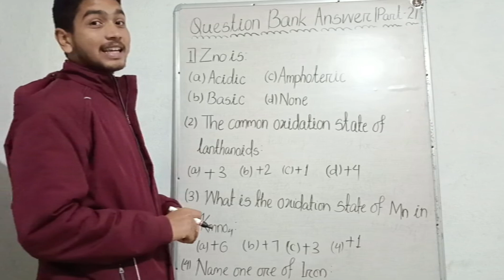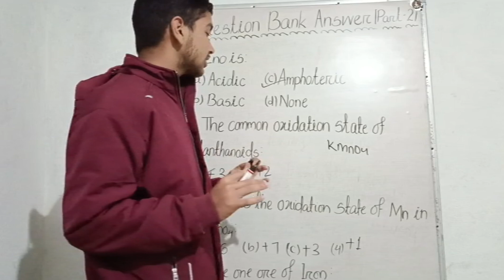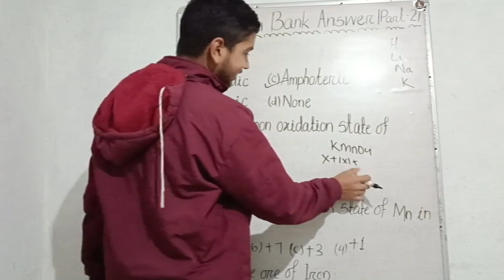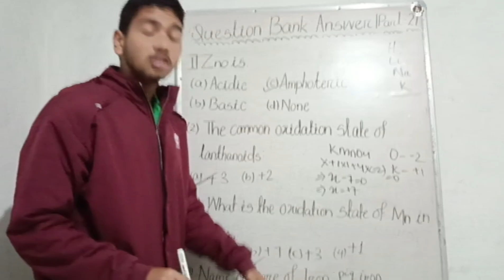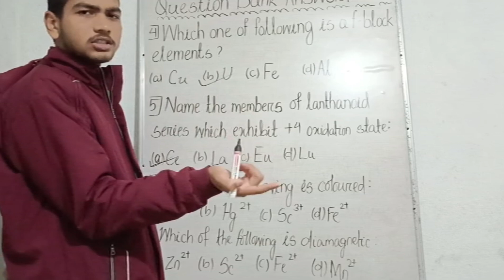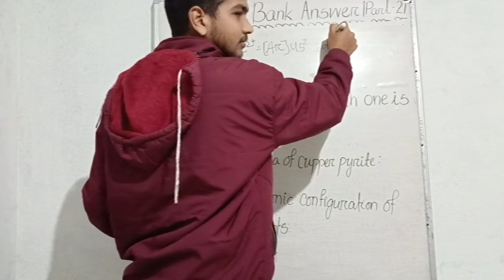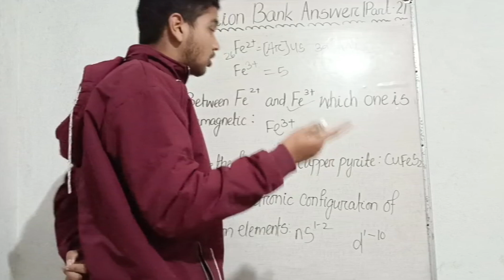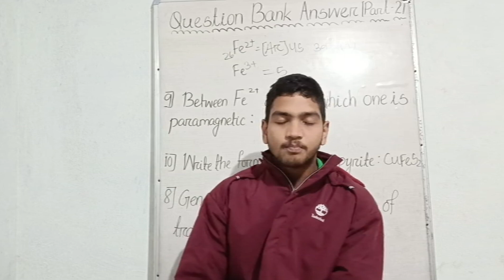D AND F BLOCK ELEMENTS || PART - 2 || BY - RAM SIR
S.S FOUNDATION
JOIN NOW AND PREPARE FOR CHSE ANNUAL EXAM 2024. A TRUSTED CHANNEL FOR CHSE STUDENTS JOIN FAST.

Question Bank answer analysis
        || chapter - solution ||